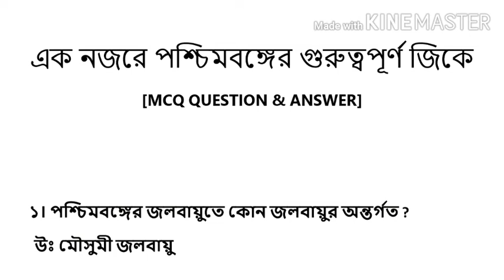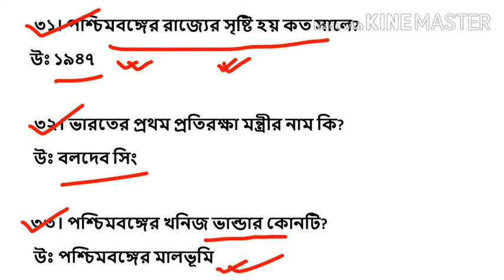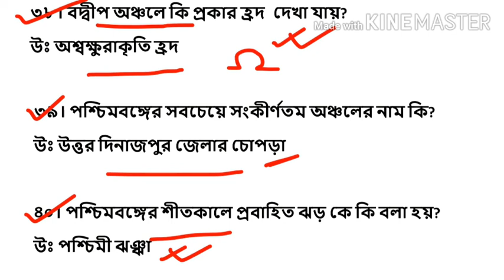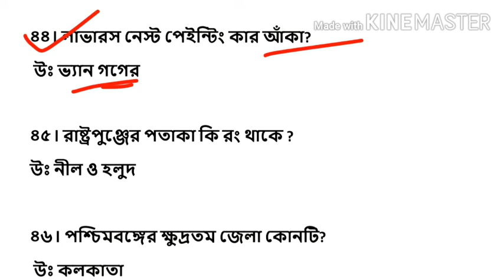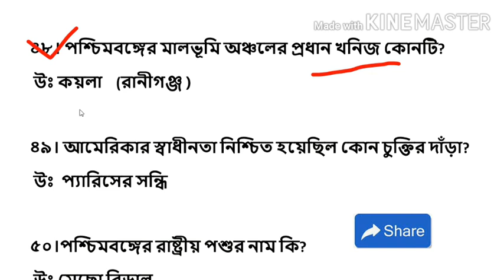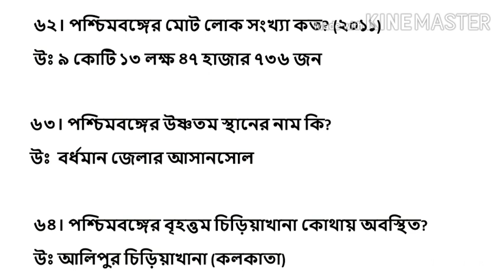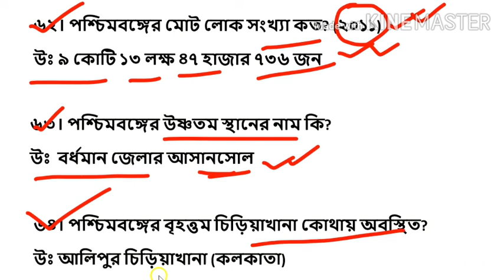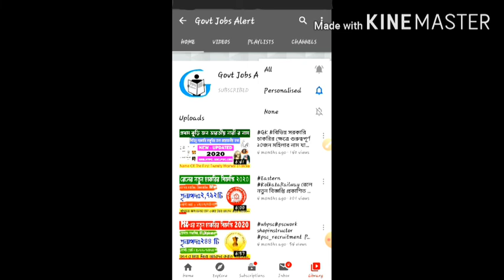West Bengal GK Class | একনজরে পশ্চিমবঙ্গ | WB GK MCQ questions for all government jobs #2020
Govtjobsalets WB_Geography PSC SSC Railway একনজরে পশ্চিমবঙ্গ | WB GK related important MCQ questions for all govt. jobs

West Bengal gk class for WBPSC Clerkship exam 2020 - ক্লার্কশিপ পরীক্ষার জন্য পশ্চিমবঙ্গের জিকে ভিডিও - poschimbonger gk West Bengal GK - পশ্চিমবঙ্গ সম্পর্কে সাধারণ জ্ঞান (GK) : এখানে পশ্চিমবঙ্গ সম্পর্কে গুরুত্বপূর্ণ সাধারণ জ্ঞানের প্রশ্ন আলোচনা করা হয়েছে। যেমন - • বর্তমানে পশ্চিমবঙ্গের মোট জেলার সংখ্যা কত ? • পশ্চিমবঙ্গের উষ্ণতম স্থানের নাম কি ?• পশ্চিমবঙ্গের মোট জনসংখ্যা কত ? • পশ্চিমবঙ্গের লোকসভায় সাধারণের জন্য আসন সংখ্যা কত ? • পশ্চিমবঙ্গের কোন গ্রামকে ‘গ্রামরত্ন’ বলা হয় ? • পশ্চিমবঙ্গের গভীরতম গিরিপথ কোনটি ? • কোনটি পশ্চিমবঙ্গের সর্বনিম্ন জনবহুল জেলা ? • নিম্নলিখিতের মধ্যে কোনটি পশ্চিমবঙ্গের সর্বাপেক্ষা শিক্ষিত জেলা ? • পশ্চিমবঙ্গের উচ্চতম ভবনের নাম কি ? • পশ্চিমবঙ্গের বৃহত্তম বাঁধ কোনটি ?